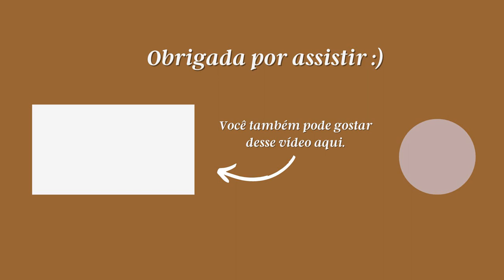O ENXOVAL BÁSICO DO TIMÓTEO: ROUPAS DE BRECHÓ, ITENS DE HIGIENE, MÓVEIS + DICAS DE COMO ECONOMIZAMOS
Oi, pessoaaal!
No vídeo de hoje, eu compartilho os principais itens do enxoval do nosso filho, o Timóteo.
Espero que esse vídeo seja útil com boas dicas e, acima de tudo, que ele se te ajude a colocar o coração num lugar de alegria nessa fase de montagem do enxoval.

Ps: o que não mostrei no vídeo foi porque ou ainda não compramos ou pretendemos não usar.

TODOS OS LINKS ÚTEIS ESTÃO FIXADOS NO PRIMEIRO COMENTÁRIO :)